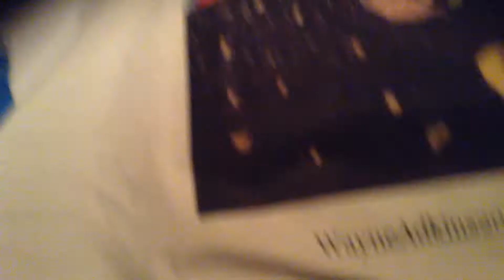My House(as I said)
The house vid is finally here!Sorry for the wait